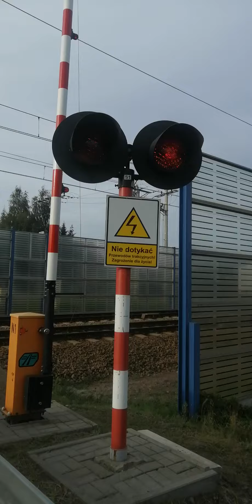Przejazd kolejowy Wola rzędzińska